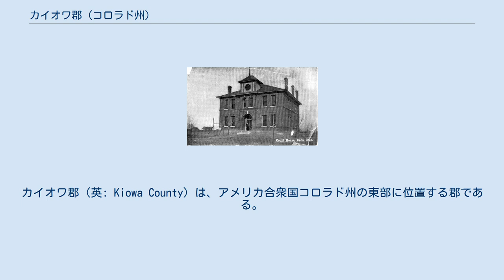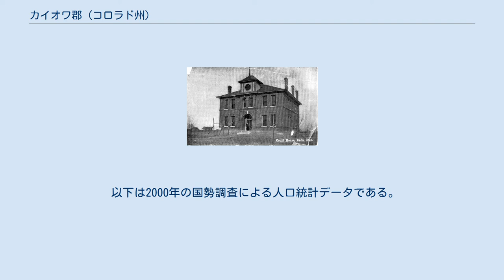カイオワ郡 (コロラド州)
カイオワ郡（英: Kiowa County）は、アメリカ合衆国コロラド州の東部に位置する郡である。
2010年国勢調査での人口は1,398人であり、2000年の1,622人から13.8％減少した。
郡庁所在地はイーズ（人口609人）であり、同郡で人口最大の町でもある。
郡名はカイオワ族インディアンに因んで名付けられた。
 コロラド州が州に昇格する10年以上前、さらにカイオワ郡が設立される時からは遥か前である1864年11月29日、サンドクリークでインディアンの老人、女子供の集団に対する虐殺が起こった。
この事件は当初敵対的インディアンに対するコロラド戦争での勝利として歓迎されたが、数ヶ月のうちに連邦議会の審問によって真実が暴かれ、全国的なスキャンダルとなった。
この事件は現在のカイオワ郡の中で起きており、サンドクリークの虐殺と呼ばれている。
 当時のコロラド準州知事ジョン・エバンスは事件に関わったことで解任され、アメリカ軍を指揮していたジョン・チヴィントン大佐はアメリカ合衆国議会によって問責され、残りの人生もこの醜聞が付いて回ることになった。
エバンスは初期のデンバーの町の建設にかなり重要な役割を果たすことになり、チヴィントンも幾らかは貢献したが、エバンスが今日でも評価されているのに対し、チヴィントンの評判は酷評されたままである。
 2005年、アメリカ合衆国国立公園局が事件現場の土地を取得して、サンドクリークの虐殺国立歴史史跡を指定することになったが、現在も公園のような施設は造られていない。
その現場と認められている所に銘板が1つあるきりだが、この石の銘板も間違った場所にあるとされている。
 1880年代後半、コロラド州東部は農業を志す者達多くの関心を集めたが、まだこの乾燥した地帯で長期の農業が持続できると考えてはいなかった。
鉄道は平原の西部を進み、コロラド・ゴールドラッシュの間にロッキー山脈の金鉱原を目指していた。
1887年、ミズーリ・パシフィック鉄道がカンザス州から、その後カイオワ郡となる場所に入ってきた。
 郡が設立された後、1898年のカイオワ郡、鉄道が中央を東西に走っている 鉄道建設労働者のため、幾つかの小さなキャンプがカンザス州との州境に設定され、シェリダンレイクの町ができた後、鉄道線に沿った新しい町とキャンプは頭文字の "A" から始まって、西に向かうに連れてアルファベット順に名前が付けられていった（左図参照）。
 アーデン、ブランドン、チヴィントン、ディストン、イーズ、ファーガス、ガラテア、ハスウェル、インマン、ジョリエット、キルバーンと名付けられたキャンプが次から次に現れ、その幾つかは町に発展し、また他の場所は開発者の目には儚い夢に映った。
チヴィントンは鉄道の主要な給水所とすることが目され、60室、1万ドルの「クラウンジュエル」ホテルが建設された。
しかし、水のアルカリ性が強くて使えず、列車はカンザス州内で補給されることになった。
ホテルは間もなく解体され、その建材はコロラド州の別の場所に運ばれて別の施設に使われた。
このようなことは19世紀後半のコロラド州で、俄かにブームを呼んだ町が直ぐに廃れて行く時によく起こっていたことだった。
 カイオワ郡は1889年に設立され、郡名は、ヨーロッパ人が地域に入ってくる以前にコロラド州東部に住んでいたカイオワ族インディアンに因んで名付けられた。
郡庁所在地はシェリダンレイクに設定されたが、当初、鉄道の停車駅ではなかった。
地元住人が鉄道駅を建設してミズーリ・パシフィック鉄道に移管し、さらに電報局が建設された後で、シェリダンレイクは停車駅になった。
郡庁所在地は1902年にイーズに移された。
 1903年にイーズに建設されたカイオワ郡庁舎 コロラド州東部の農業は1930年代にダストボウルが発生して壊滅的な打撃を受け、今日では大半が乾燥農業と幾らかの牧畜業が残っている。
コロラド州のフロント山脈沿いの諸都市と上流側の農地が地域内利水権の大半を取得し、地下水路は干上がっている。
カイオワ郡は水資源の枯渇と経済的衰退に直面している。
 郡内の土地の大半を1880年代以前の草原とプレーリーに戻す案が検討されている。
 今日、昔の鉄道線に沿ったイーズの街だけがそこそこの町としての形態を留めている。
イーズは郡庁所在地として、残っている農地や牧場のために機能し、郡内では最大の高校が運営されている。
シェリダンレイクには中高一貫教育校があり、その他に幾らか町...